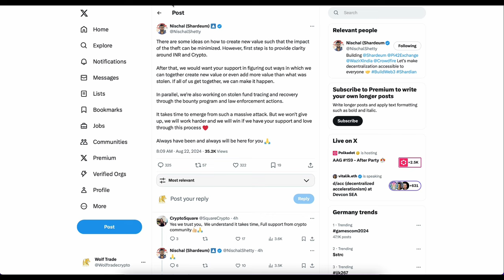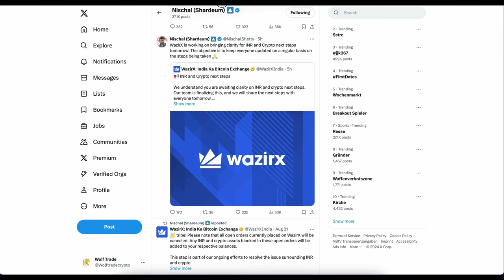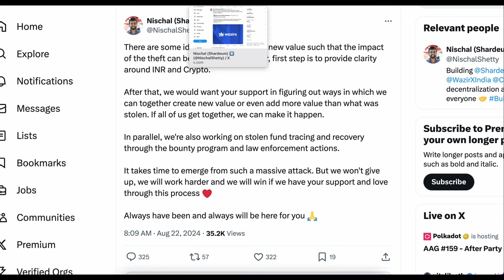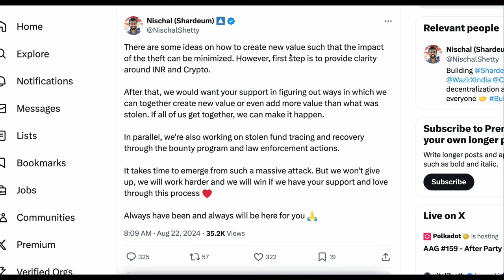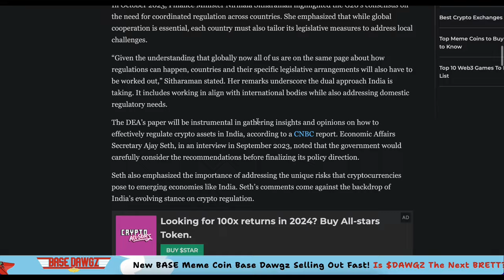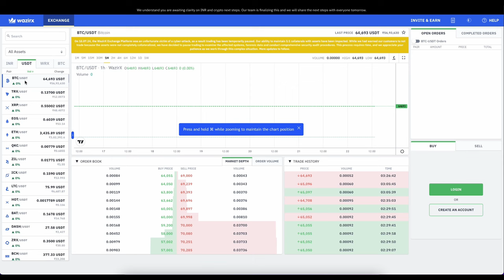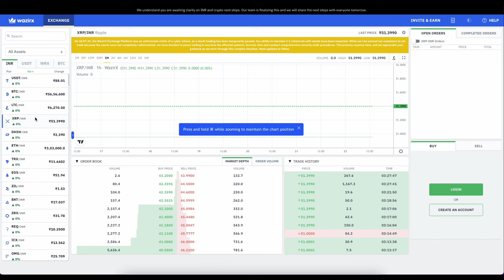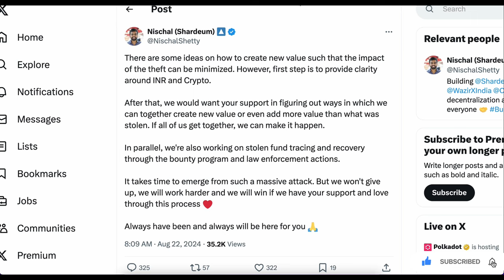🚨 WAZIRX FUNDS LATEST UPDATE BY NISCHAL SHETTY | HACKED FUND RECOVERY | INR SOLUTION | WAIRX NEWS